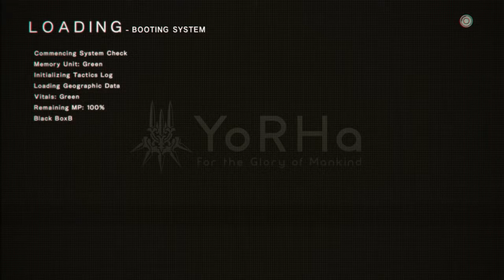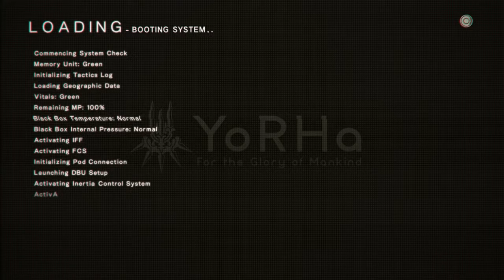JBB Plays NieR Automata Part 26